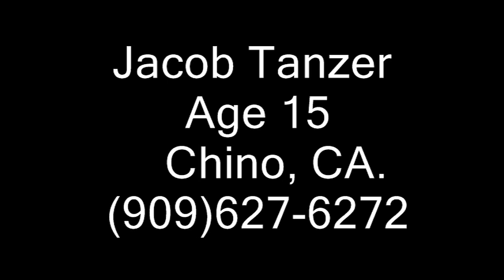Skate Demo #2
Skateboard video: long, but good tricks such as (Backflip, 21 stair) to name a few.